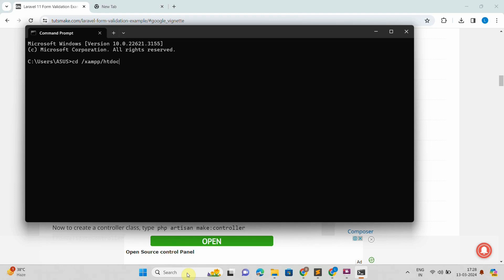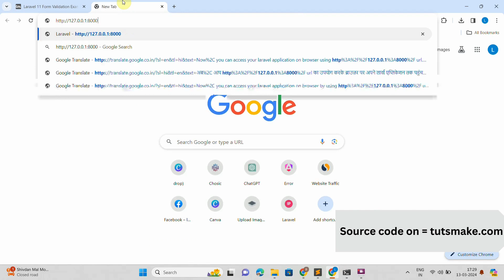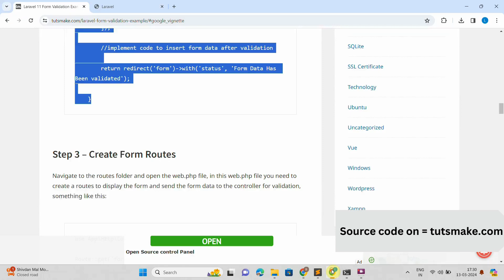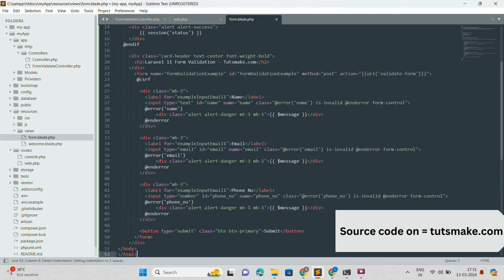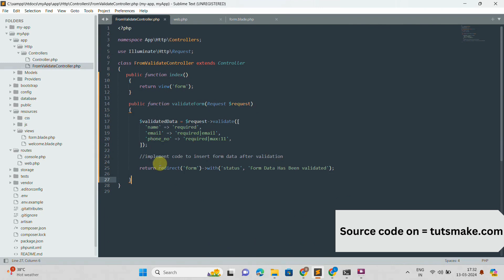Laravel 11 Form Validation Example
The easiest way to validate forms in Laravel 11 applications is by using built-in validation rules with an error message.

In this video guide, I will show you step by-step how to validate form request data in Laravel by using the validator instance of the build-in validate() method in Laravel 11 applications.

Here are some steps for validating form in Laravel 11:

1. Create an HTML form
2. Define validation rules in a controller
3. Create validation using Validator Facade
4. Create Routes for Request
5. Run Laravel Application
6. Test Form Validation Application

timestamps:
00:00 intro
00:10 Setup New Laravel 11
1:38 Create Form Controller & Method
2:30 Define Form Routes
2:58 Create Form Blade View
3:41 Run and Test Application

How To Create and Validate Form in Laravel 11
laravel 11 form request validation
laravel form request validation example
Laravel Form Validation Request Class Example